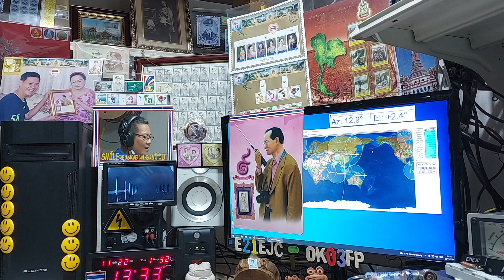*BA1PK* cw qso with E21EJC/QRP at my LOS time on Satellite DOSAAF-85 (RS-44) 22 NOVEMBER 2021